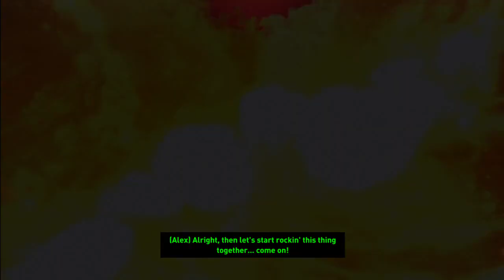Tomb Raider Walkthrough - Part 14 Let's Play 2013 PS3 XBOX 360 PC Gameplay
Tomb Raider Walkthrough! Walkthrough and Let's Play Playthrough of Tomb Raider Walkthrough without Live Commentary on PS3, XBOX 360 and PC in high definition.

"Tomb Raider walkthrough part 1"
"Tomb Raider lets play part 1"
"Tomb Raider let's play part 1"
"Tomb Raider walkthrough"
"Tomb Raider playthrough"

Tomb Raider is an upcoming action-adventure platform video game. Published by Square Enix, Tomb Raider is the fifth title developed by Crystal Dynamics in the Tomb Raider franchise. As the first entry in a new Tomb Raider continuity, the game is a reboot that emphasizes the reconstructed origins of the culturally influential lead character Lara Croft.[4][5] Tomb Raider is scheduled for release on March 5, 2013 for PlayStation 3, Xbox 360 and Microsoft Windows.[3] It has become the first Tomb Raider game to be given an "M" (Mature) rating by the Entertainment Software Rating Board, and also the first Tomb Raider game to be rated "18+" by Pan European Game Information.

Plot
[edit]Gameplay

Tomb Raider is a open world game that combines action-adventure, role-playing elements, platforming, exploration, and survival mechanics. During a Twitter session with fans, Karl Stewart said that the game's campaign will last between 12 and 15 hours.[6] Along with the main story, players will have the chance to do multiple side quests, explore the island, revisit places, and search for challenge tombs. It has also been confirmed that fire will be a major tool in the game along with a bow and arrow and a gun.